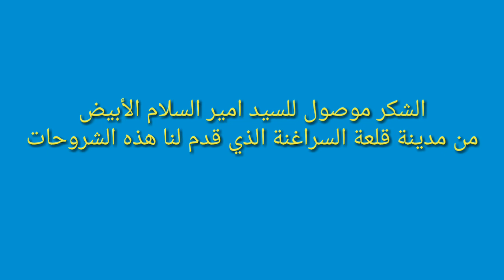صنع مشربة للطيور و الدواجن